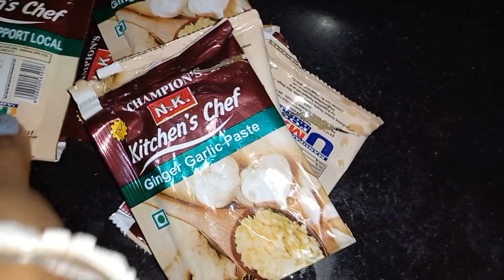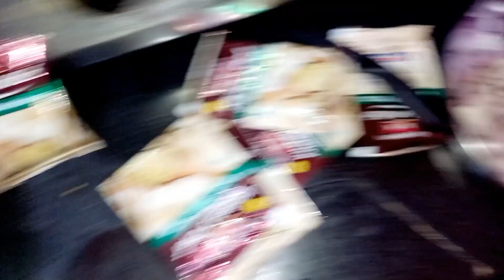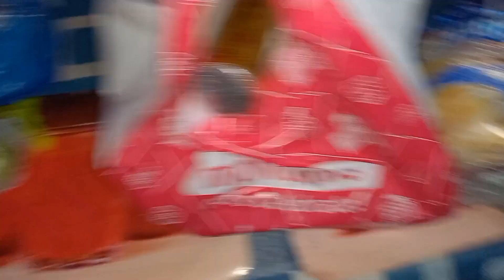বছরের শেষ দিনটা কীভাবে কাটালাম। happy new year.